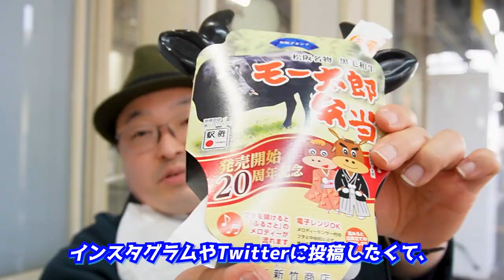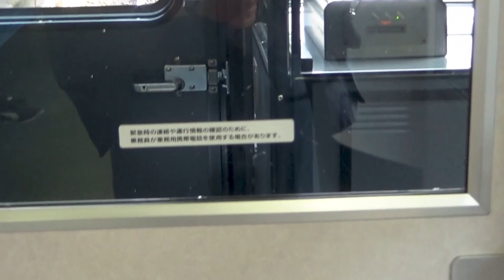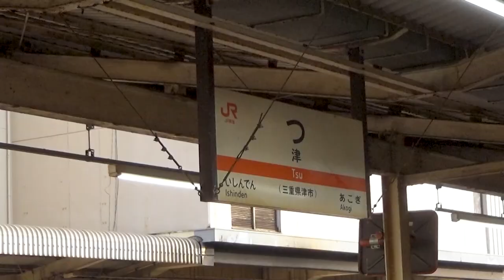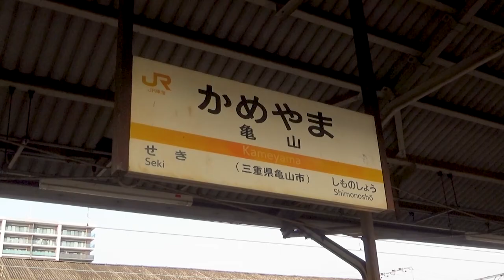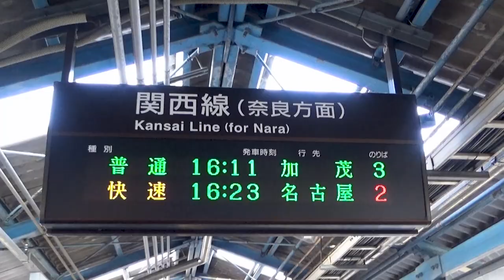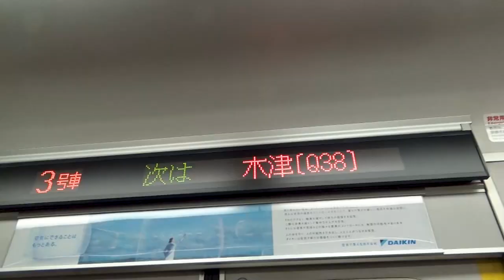【関西本線乗車記】松阪の名物弁当で猛チャージ🐮！ 青春18きっぷだけで伊勢⇨奈良へ《紀伊半島編#6》/ The trip to Nara with only taking local trains.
『【関西本線乗車記】松阪の名物弁当で猛チャージ🐮！ 青春18きっぷだけで伊勢⇨奈良へ《紀伊半島編#6》』です。

◎「紀伊半島」編第6話は、
伊勢市から奈良へと至る、
青春18きっぷのみ利用した、
ローカル線の旅がテーマです。
あえて直接奈良には向かわず、
一度松阪駅で下車、
名物弁当と名高い駅弁を求め、
松阪牛を食べて元気を充填、
数回の乗り換えを経て、
約4時間半の列車旅を
完遂したのでした。
...そんなわけで、
古都「奈良」での旅の序章、

00:00 オープニング/Opening
01:00 JR伊勢市駅 / At the Iseshi Station.
02:37 JR松阪駅に到着 / Arrived at the Matsusaka Station.
03:33 新竹商店 / To a really good beef bento shop.
04:58 モー太郎弁当 / Let's eat a really good beef meat bento!
07:54 次の列車が来る前に / Before next train approach to this platform.
08:43 JR松阪駅を出発 / Departed at the Matsusaka Station.
09:20 JR津駅 / At the Tsu Station.
10:44 JR亀山駅 / At the Kameyama Station.
14:01 JR加茂駅 / At the Kamo Station.
15:03 JR奈良駅に到着 / Arrived at the Nara Station.
15:24 エンディング/Ending
16:14 エンドカード / End screen.

 This travel video is the 6th episode of "Kii Peninsula Edition".
 The theme is a local train trip using only Seishun 18 ticket from Ise City to Nara.
 But, instead of going straight to Nara, I got off at Matsuzaka Station on the way, bought a delicious bento box made with Matsusaka beef, and headed for Nara after filling my stomach.